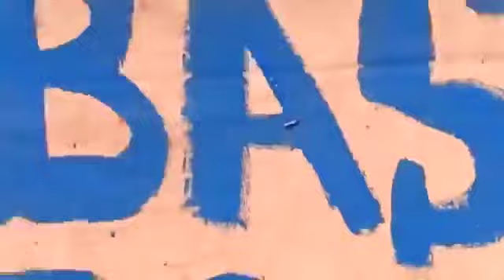BURKINA FASO - 10 000 MANIFESTANTS BLOQUENT L’ARMÉE D’OCCUPATION FRANÇAISE ET EXIGENT SON DEPART!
Mobilisation de la population burkinabe contre le convoi de l’armée d’occupation française à Kaya.
La population dénonce l'occupation de l’armée française au Burkina Faso et exige le départ de ces troupes du pays.
L'armée d'occupation française a tiré à balles réelles sur les manifestants.
Pas un mot dans les médias israéliens français (BFMTV-CNEWS), son bras armé médiatique! Le plan Oded Yinon et le pillage de l'Afrique doivent continuer à se déployer. La France vivant de la rapine coloniale africaine, il en va de sa survie! C'est la raison pour laquelle des attentats terroristes (false flag) sont perpétrés par la DGSI/DGSE/MOSSAD sur le territoire français, européen et africain! Ces attentats sont aussi perpétrés pour d'autres raisons (guerre civile en Europe), faisant d'une pierre, deux coups, vous en conviendrez!
Veuillez comprendre svp que je ne fais pas d'amalgame ici! La population française dans son ensemble (chrétiens, juifs, athées, agnostiques...) n'a strictement rien à voir dans ces opérations impérialistes dirigées et coordonnées par le gouvernement, les multinationales et agents du nouvel ordre mondial du Machiah/Antéchrist.